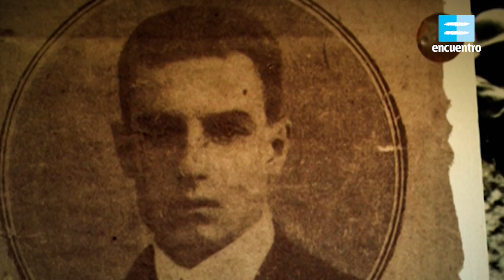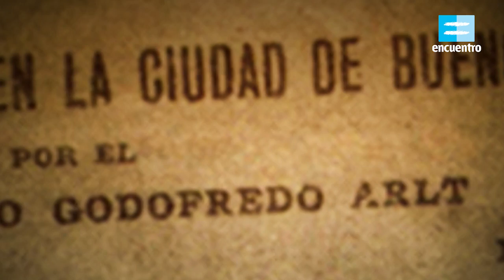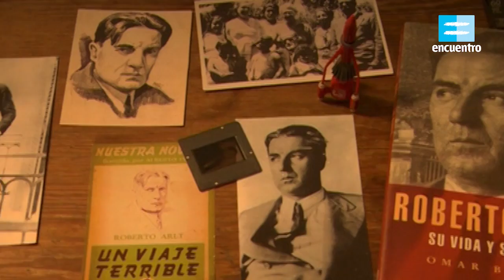Bio.ar: Roberto Arlt I - Canal Encuentro HD